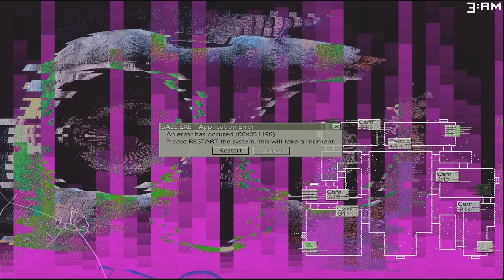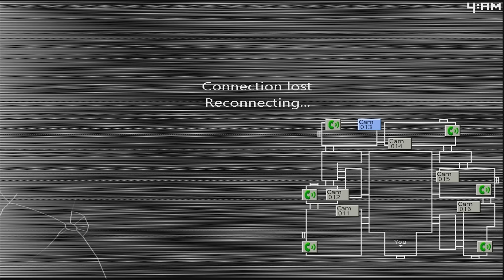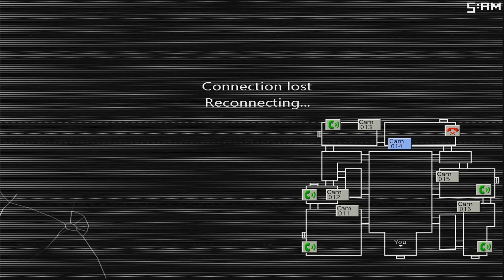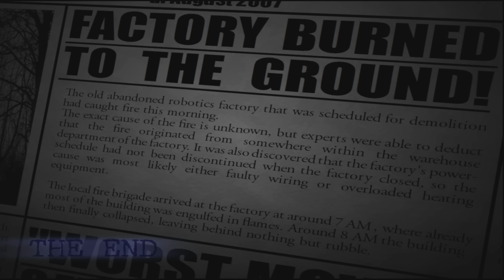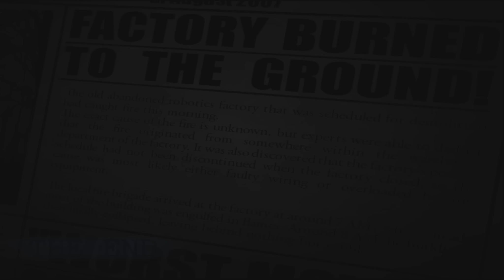FIVE NIGHTS AT CANDY'S 2 | 7/20 Mode COMPLETED | LEGIT - NO GAME EDITS, NO GLITCHING GAMEPLAY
A practice run turns into victory. Apologies for no webcam. Next video i will beat it with webcam/commentary then beat the final night as well. Enjoy